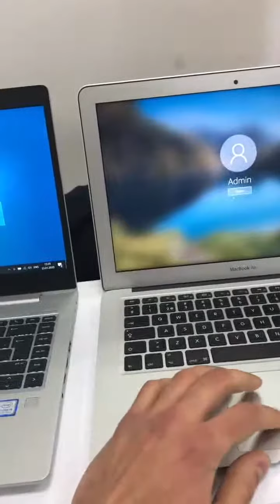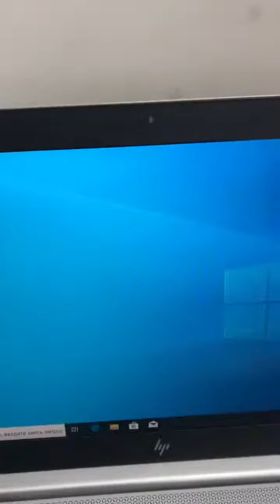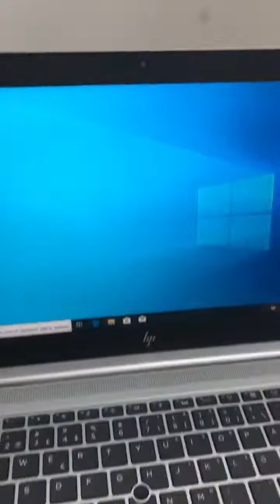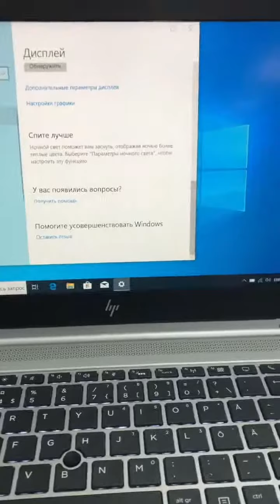HP EliteBook 840 G5 Vs Apple Macbook Air